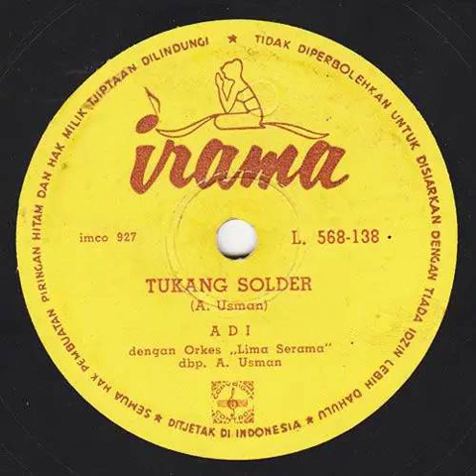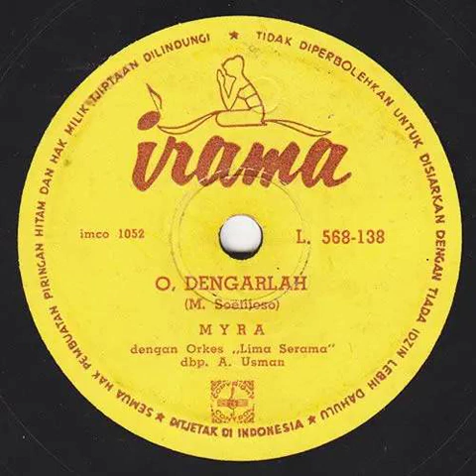Orkes Lima Serama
00:00 Tukang Solder (A. Usman) - Adi
02:59 O, Dengarlah (M. Soetijoso) - Myra